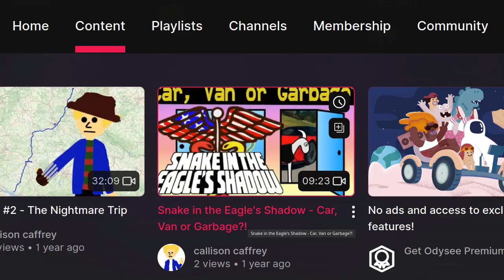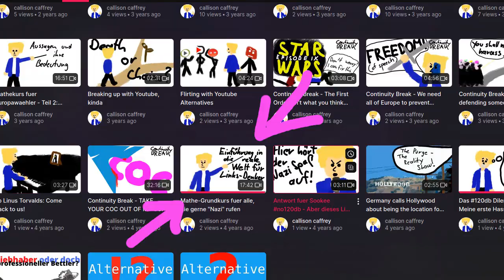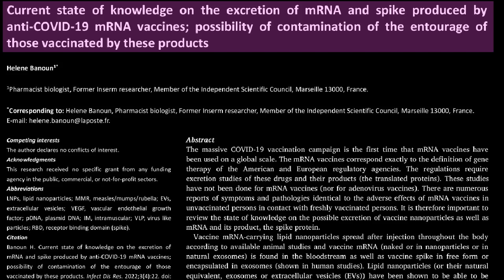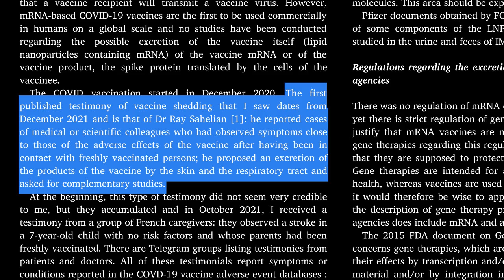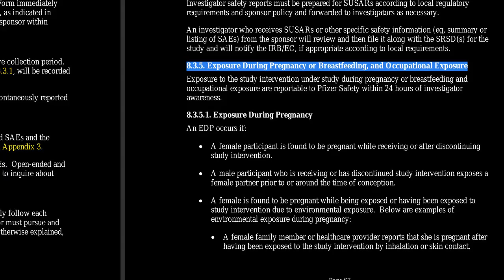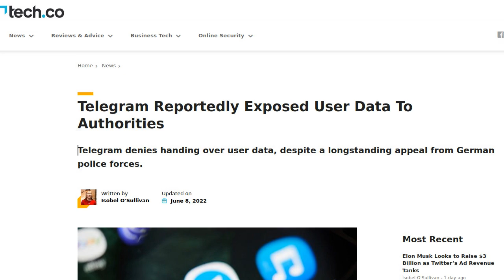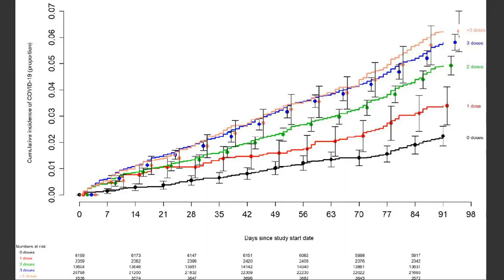mRNA and Spike Protein for Everyone!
Turns out the vaccinated are contagious.

pfizer documents mentioned (link doesn't seem to work anymore)